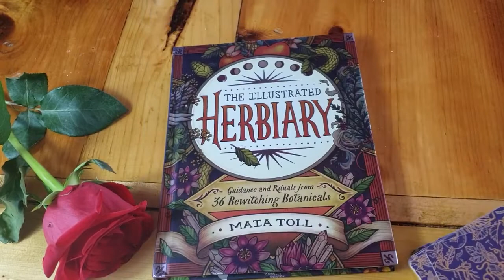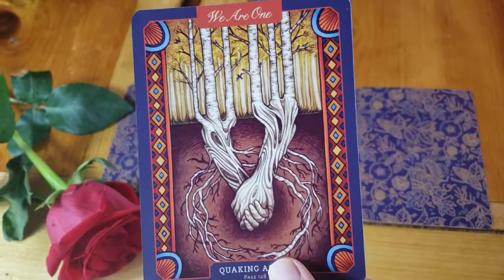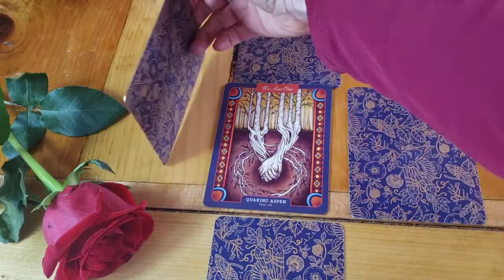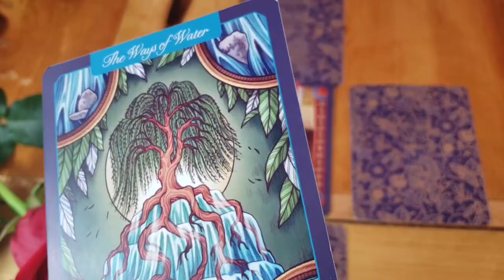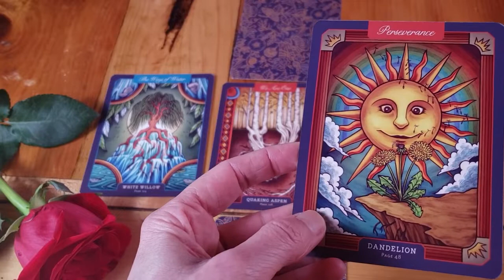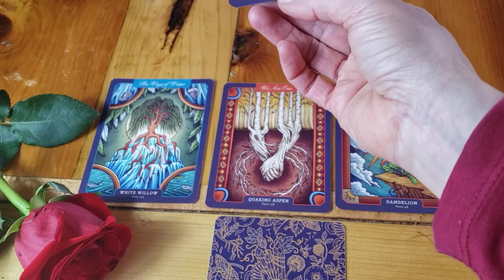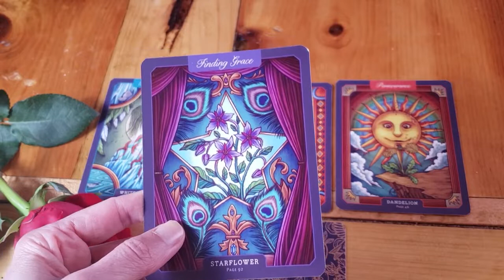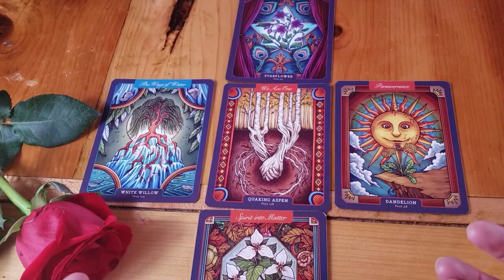💞Romance Angel (True Love Story) + ❤Love Oracle Reading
Romantic love can be one of the most painful of human experiences - but also the most wonderful when both people are ready. If you are looking for a soulmate and have been burned in love in the past, it can be scary to open yourself back up to potential heartbreak. The good news is, Angels of Romance really do exist and their assistance is yours for the asking.

In this video I share my true experience with the Romance Angels and the unexpected way it led me to true love and my own "twin flame" or soulmate relationship. Also, a Love Oracle Reading for Valentine's Day or whenever you find yourself drawn to this video! Whether you are seeking your twin flame or just want to connect deeper to your existing soulmate, this one's for you.

❤ Get my Ascension Welcome Kit (free tools to help you find and follow your soul mission)

I help awakened souls find clarity on their soul mission. If you would like a personal reading or session, please sign up